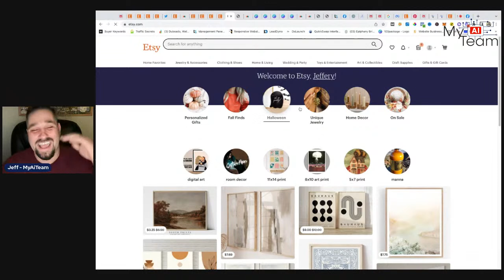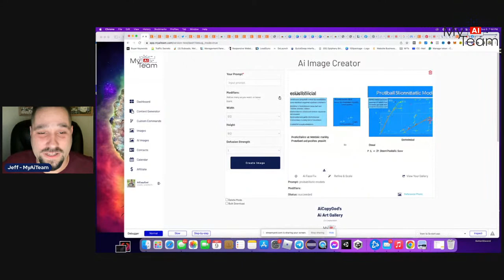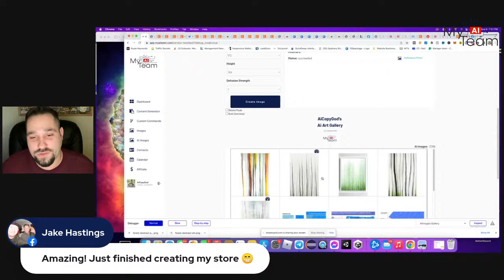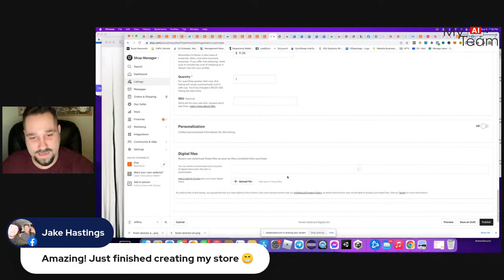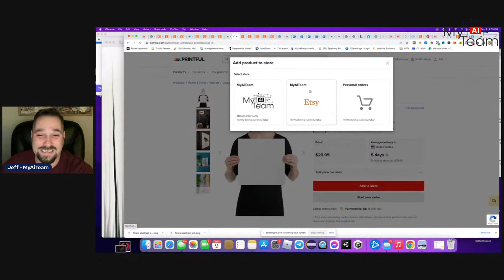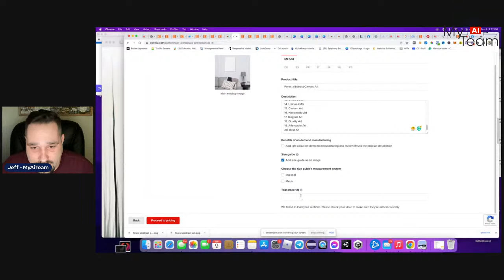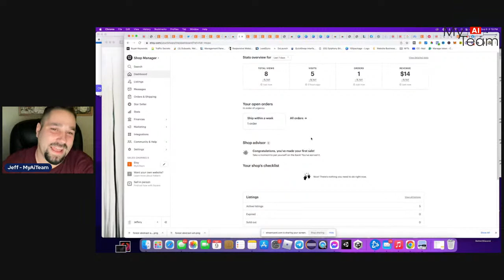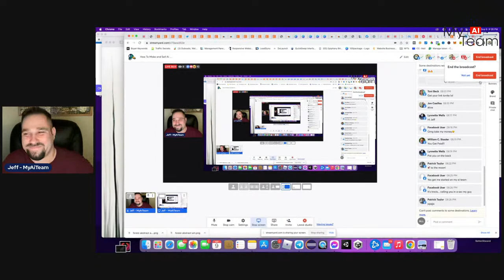How To Make and Sell Ai Art using Etsy and Print on Demand